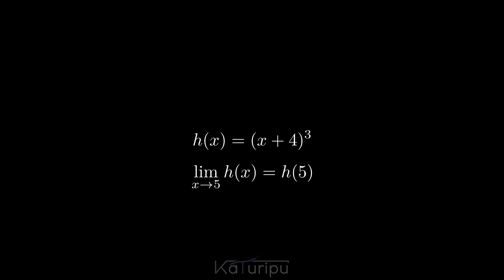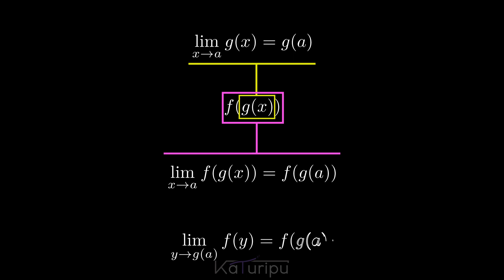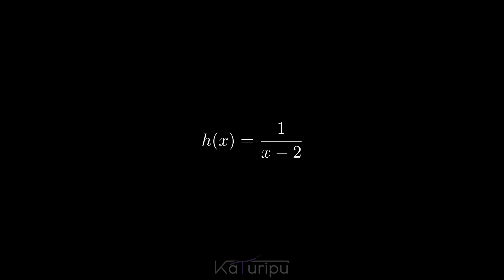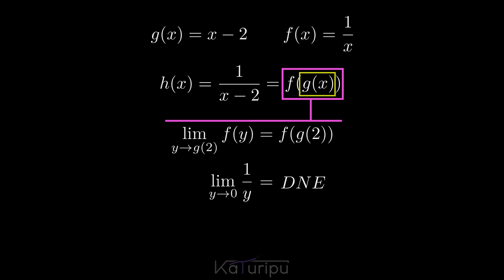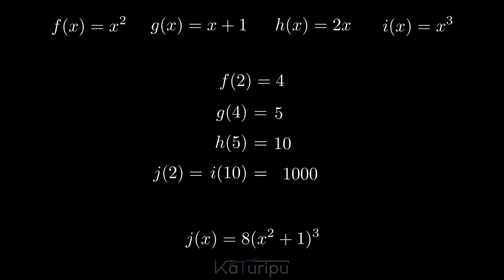الاتصال - اتصال مركب دالتين أو أكثر - الجزء الثالث | Part 3: Composition de Fonctions Continues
مرحبًا بكم في الجزء الثالث من سلسلتنا حول الاتصال! في هذا الفيديو، نتناول موضوع اتصال مركب دالتين أو أكثر وكيفية فهمه بطريقة دقيقة. نستعرض الأمثلة المختلفة ونشرحها بالتفصيل لكي تتمكن من فهم الموضوع بشكل أعمق. إذا فاتك المقاطع السابقة من هذه السلسلة، أنصحك بمشاهدتها لتحصل على فهم كامل.

Bienvenue dans la partie 3 de notre série sur la continuité! Dans cette vidéo, nous abordons le concept de composition de fonctions continues, que ce soit pour deux fonctions ou plus. Nous passons en revue différents exemples et les expliquons en détail pour vous permettre d'approfondir votre compréhension du sujet. Si vous avez manqué les précédents épisodes de cette série, je vous recommande de les regarder pour avoir une vision complète.

الموقع الخاص بالقناة:
Site Internet de la chaîne :

00:00 مقدمة | Introduction
00:06 مركب دالتين | Exemple de Composition de 2 Fonctions
01:26 اتصال مركب دالتين | Continuité de Composition de 2 Fonctions
01:57 مثال لاتصال مركب دالتين | Example de la Continuité de Composition de 2 Fonctions
03:04 مركب 4 دوال | Composition de 4 Fonctions